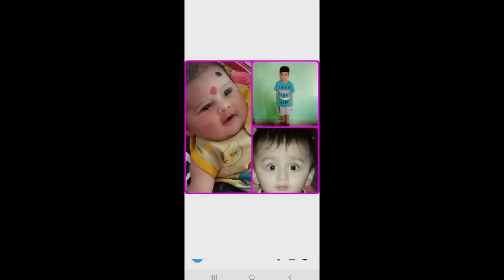Delivery 🤰 शायद हो जाएगी जब तक मैं ससुराल जाऊँगी..... 😌 Indian mom routine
Hi Friends,
and follow on Instagram : youtuberpriyanka